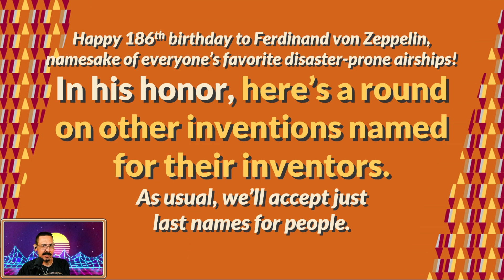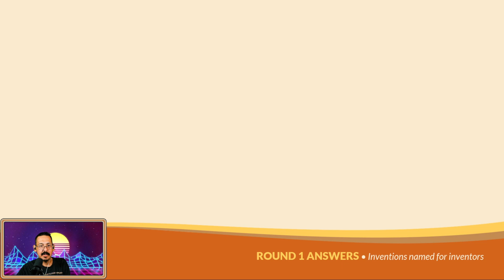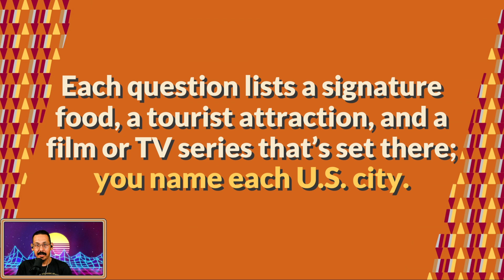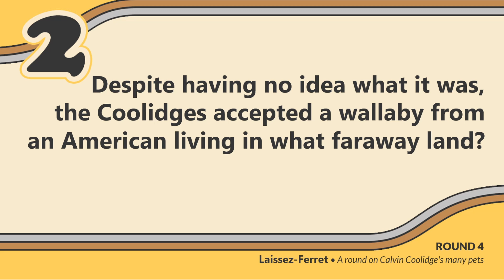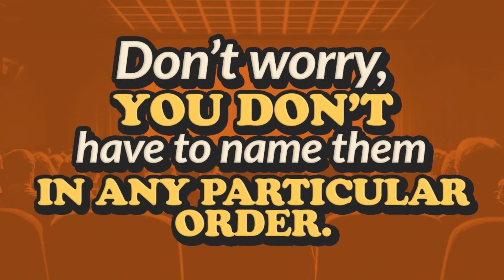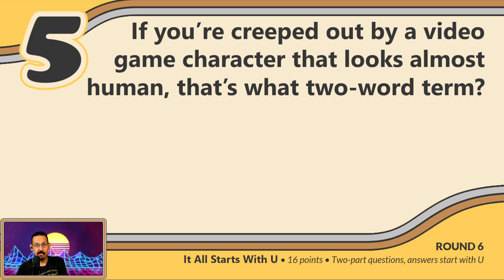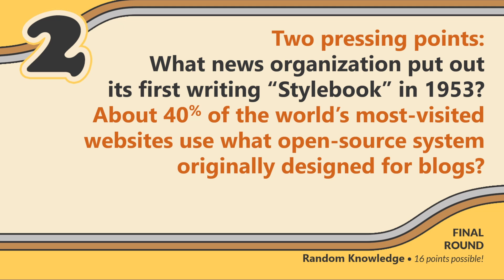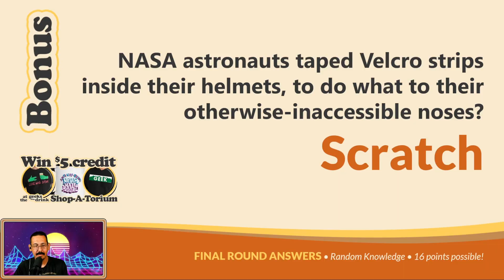Rihanna is the Only Acceptable Wrong Answer 07/08/24 Full Geeks Who Drink Quiz!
The odds of AJ hosting again are 1 in 1 on this week's VirtualPubQuiz! Rounds include one dedicated to Ferdinand von Zeppelin, one about National Video Game Day, and one on food, attractions, and culture in cities ‘round the USA.